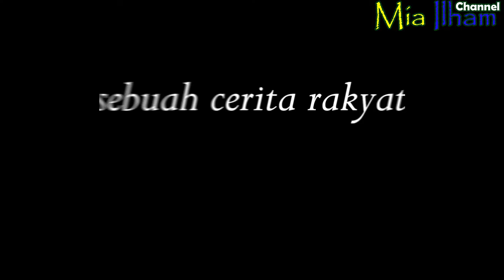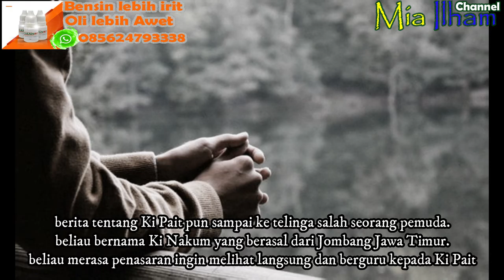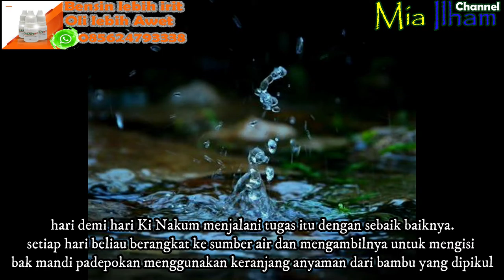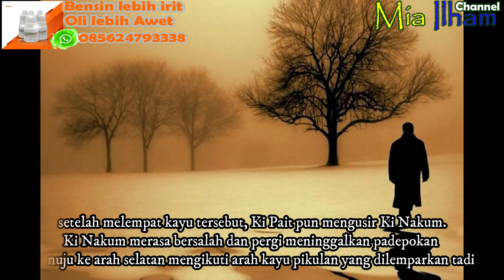Sejarah asal usul desa Lombang, Kabupaten Indramayu. dikutip dari berbagai sumber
klik Like, Komen dan silahkan Share

info Produk.
Cleanoz Penghemat BBM, lebih irit bensin, oli lebih awet dan mesin lebih terawat